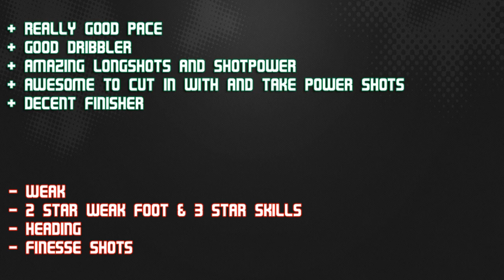FIFA 14 IF TOWNSEND 73 Player Review & In Game Stats Ultimate Team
FIFA 14 if townsend 73 rm in game stats and player review for Ultimate Team.

A review of 73 andros townsend in premier league spurs in FIFA 14 Ultimate Team. The rm is from england is he good enough? Lets find out